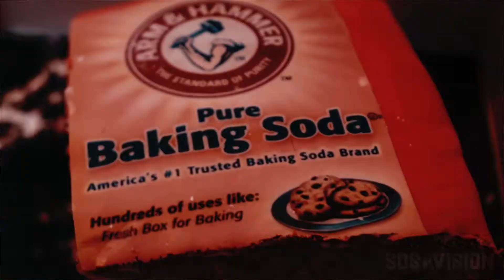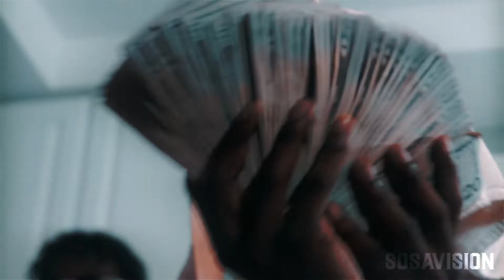6040* Kev Kash x Jaybo x Blueskii x Curt - “Cannolis N Spaghetti”(Official Music Video)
6040* Kev Kash x Jaybo x Blueskii x Curt -  “Cannolis N Spaghetti”(Official Music Video)